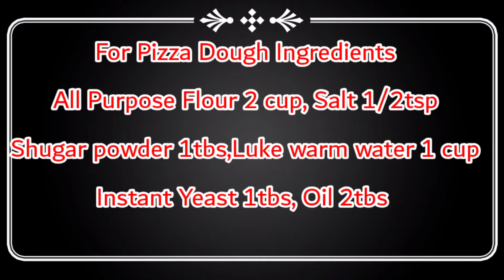Pizza without cheese, No cream and No oven | Kitchen with Aalia Rasool.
Hello everyone, welcome back to kitchen With Aalia Rasool! Today's is really today we will bake pizza without oven and without cheese. This pizza tast's awesome and looks adorable.